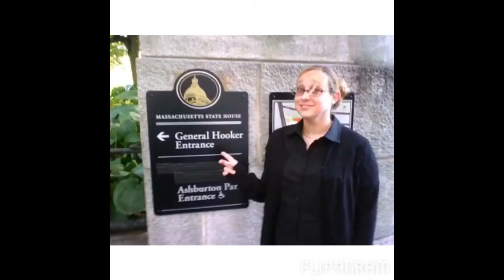Seriously Spontaneous Spazztastic Silly Self Satisfying Solo Selfies Crystal James Brophy is da bomb